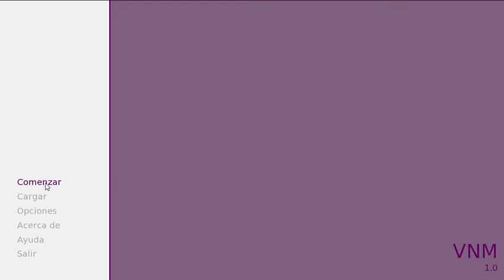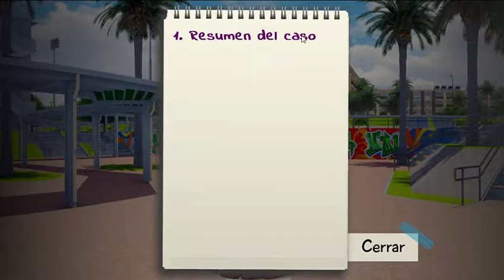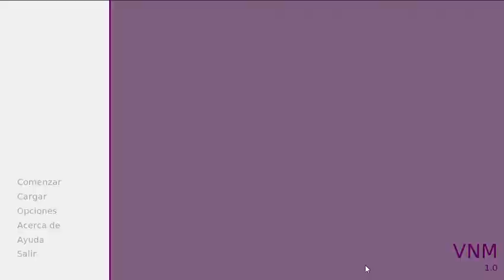Debate Escolar en Novela Visual Renpy (como Danganronpa) demo 1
Hola, solo quise subir una muestra, de lo que he estado haciendo, una novela visual con una jugabilidad inspirada de Danganronpa.

Más información de este proyecto estará en mi página de facebook.